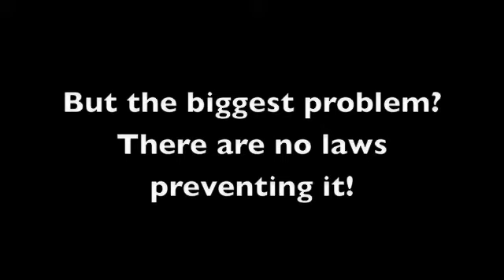Animal testing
Short video for technology.